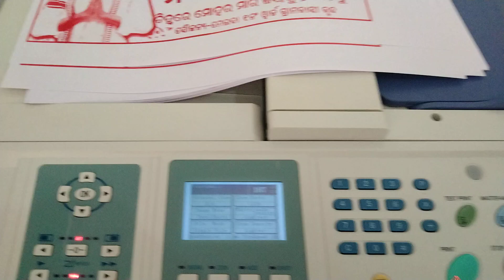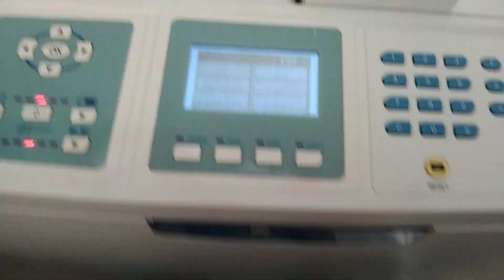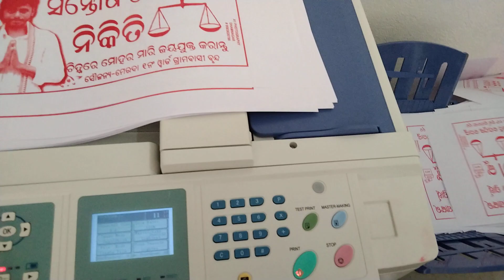offset digital printing blue 150 duplicater machine